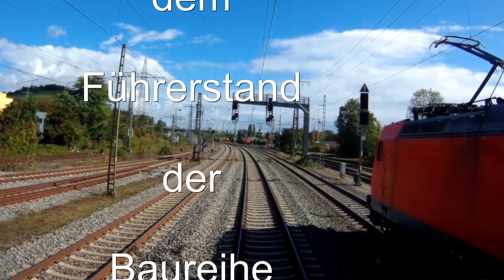Auf dem Führerstand der Baureihe 152 von Würzburg Rbf- Zell nach Nürnberg Rbf.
Diesmal geht es mit der guten alten Baureihe 152 in Doppeltraktion mit einem gemischten Güterzug (ca. 1700 Tonnen) von Würzburg-Zell über Neustadt/ Aisch nach Nürnberg Rbf.